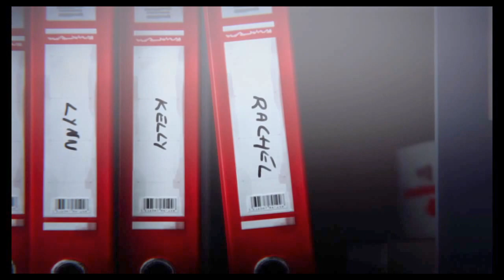Life Is Strange™ - End of first episode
English audio + spanish subtitles

References for game developers: level design & environments, game design, characters, animations, vfx...